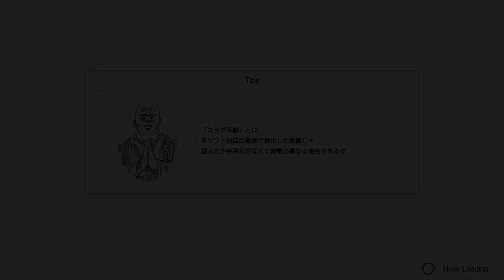Vs SOUTHER HARD Boss WALKTHROUGH (Japanese) | Fitness Boxing: Fist of the North Star(Hokuto No Ken)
I couldn't even fill up the ougi meter! I'll be honest, my left ducking could use some work...

The game is currently released in Japan as of December 22nd and is expected to release over in the West from March. I'm not sure if the Western version will include English voiceovers, so if you guys are more so interested in the Japanese VOs, feel free to stick around for more videos on it!

Japanese Cast:
Kenshiro- Katsuyuki Konishi (小西克幸) Diavolo from JJBA:Golden Wind-Ikki from Saint Seiya-Shūhei Hisagi from BLEACH/
Jagi- Yasuhiko Kawazu (川津 泰彦) Takasado Kazuma from SLAM DUNK- Corin Nander from Turn A GUNDAM-Mr.Popo from Dragonball Z Super/
Toki- Kenyu Horiuchi (堀内 賢雄)===Brad Pitt's Japanese VA-Tobirama Senju from NARUTO-Kin'emon from One Piece/
Bat- Junya Enoki (榎木淳弥)===The Japanese VA for the MCU Spiderman-Shu Kurenai from Beyblade Burst-Panacotta Fugo from JJBA:GW/
Lin- Maekawa Ryoko (前川涼子)/
Narrator(The original one!)- Shigeru Chiba (千葉繁)/
Zako[Scrubs]- Takumi Yamazaki(山崎たくみ)/
Mamiya- Karin Nanami (奈波果林)/
Shin- Takuya Kirimoto (桐本拓哉) Officially dubs Bradley Cooper-Agon Kongo from EYESHIELD!21-Masamichi Shintani from Judgment/
Rei- Katsuyuki Miura(三浦勝之)/
Souther- Akio Ōtsuka (大塚明夫) Jigen Daisuke (Lupin III franchise), Black Jack (Black Jack), Solid Snake/
Raou- Tesshō Genda(玄田哲章) Optimus Prime (A.K.A. Convoy) (The Transformers), Umibouzu (City Hunter), Ichimi Araiwa (Cooking Papa)/
Yuria- Rei Sakuma (佐久間 レイ) Yōko Sakakibara in Azuki-chan, Mariemaia Khushrenada in New Mobile Report Gundam Wing: Endless Waltz, My Melody in Onegai My Melody